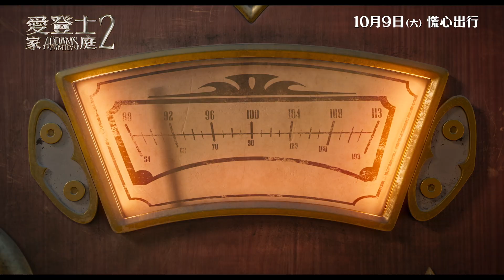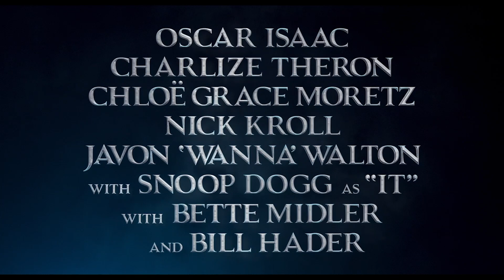《愛登士家庭2》預告 │The Addams Family 2 - Official Trailer